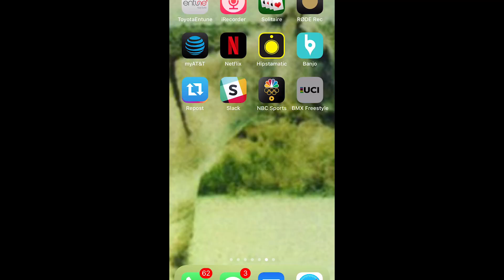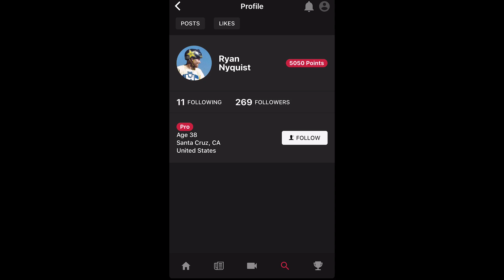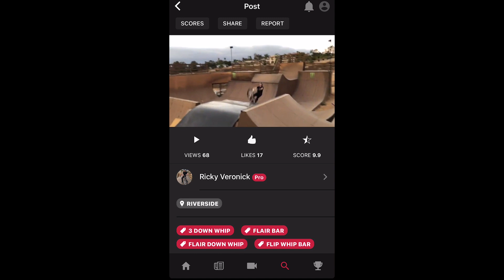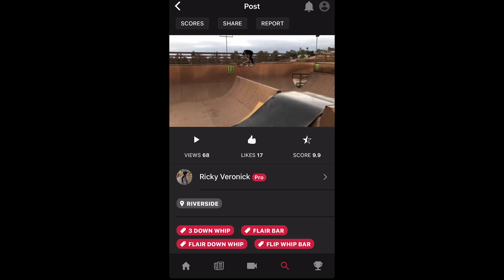Ryan Nyquist Discusses the UCI BMX Freestyle App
BMX legend Ryan Nyquist introduces the world to a new app that he's backing. Learn about it and sign up!